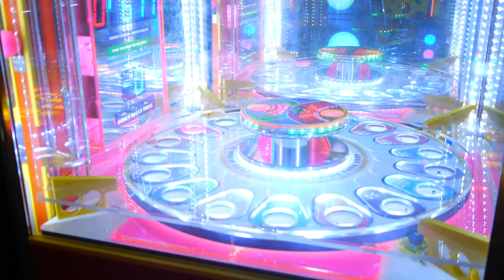Peter Bear's Den S5E09: "A Ride Home"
Peter's in a pinch when he needs a ride home from his first day of work, but luckily Judy comes to the rescue. Judy and Peter catch up over milkshakes on Judy's last night in Greenville before moving to Pennsylvania.